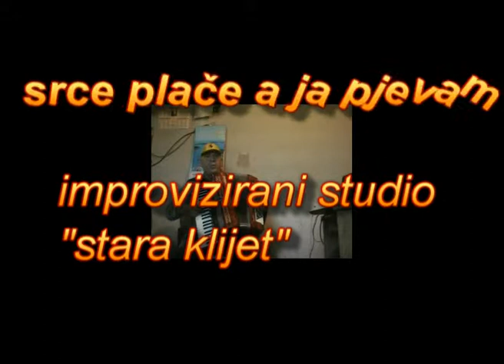Srce plače a ja pjevam